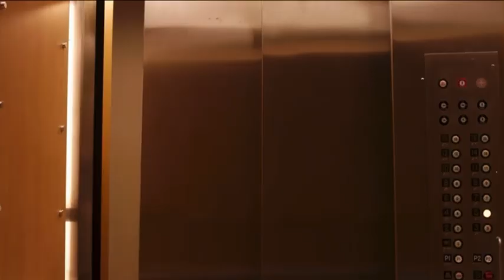Alvin And The Chipmunks The Road Chip